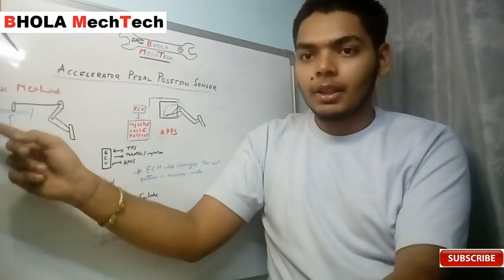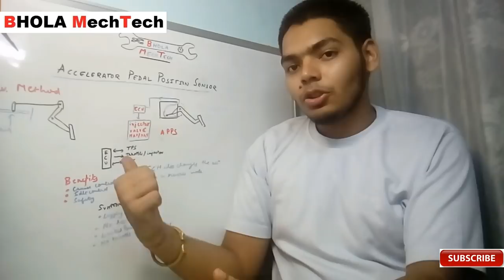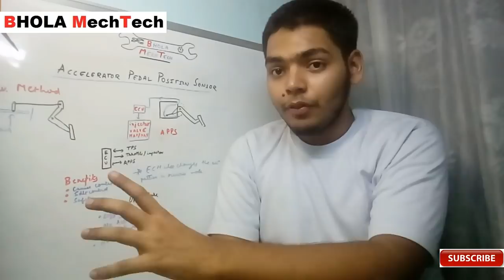APPS||Accelerator pedal position sensor HINDI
hello friends
iss video me mene apps ke baare me bataya h umeed krta hu aapko video pasand aaegi...